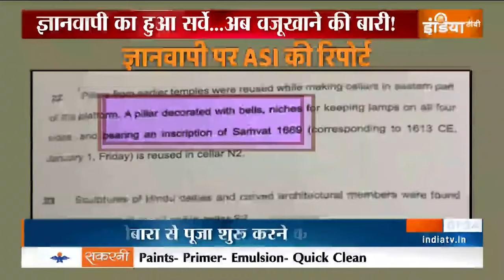Gyanvapi Mosque Case Update: तहखानों की टूटेगी दीवार.. खुलेगा मंदिर का राज़!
वाराणसी  कोर्ट व्यास  जी के नाती शैलेंद्र पाठक की याचिका  पर सुनवाई करेगा...  शैलेंद्र पाठक ने  अपनी  याचिका में कहा है कि व्यास जी के तहखाने में 1993 के बाद पूजापाठ बंद है... उसे दोबारा से शुरू कराया जाए... वहीं ज्ञानवानी में बने वजूखाने में मिले शिवलिंग को लेकर हिन्दू पक्ष ने सुप्रीम कोर्ट  में याचिका दाखिल की है.